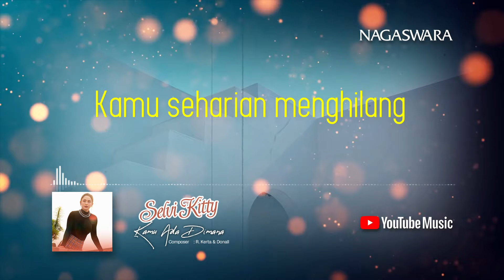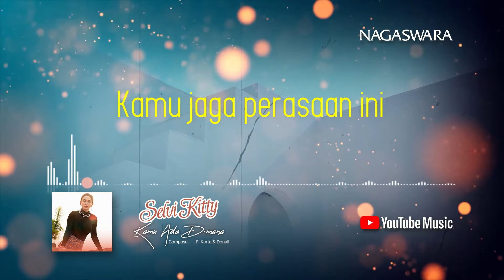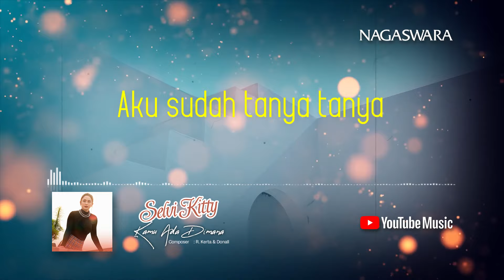Selvi Kitty - Kamu Ada Dimana (Official Video Lyrics)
Title : Kamu Ada Dimana
Artis : Selvi Kitty
Composer : R. Kerta & Donall
Music, Mixed & Mastered : Donall Kinan Sammy

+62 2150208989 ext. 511